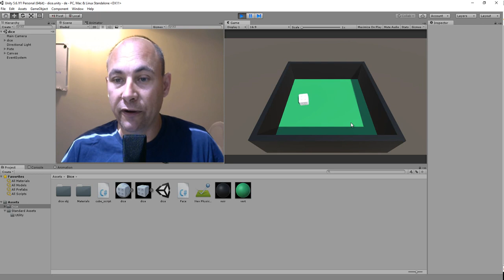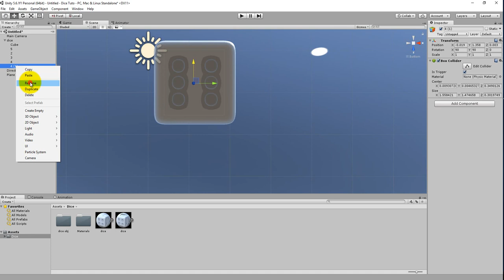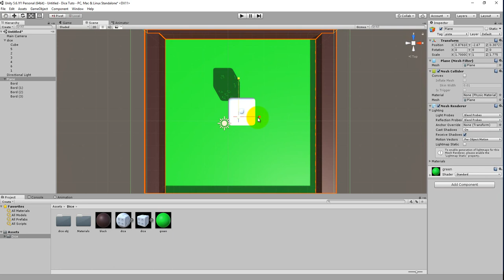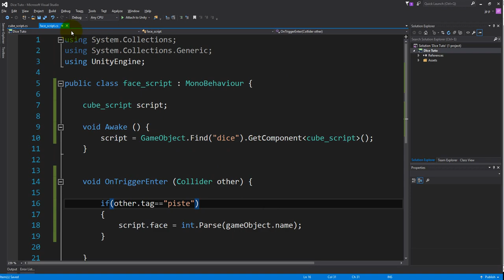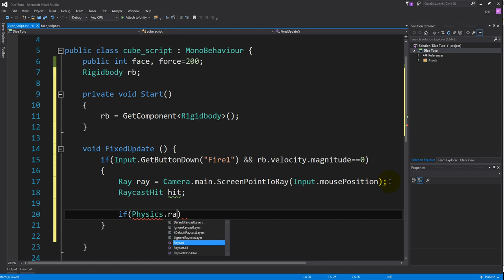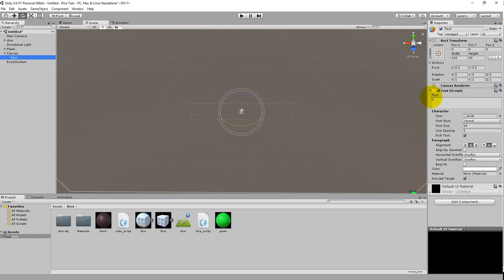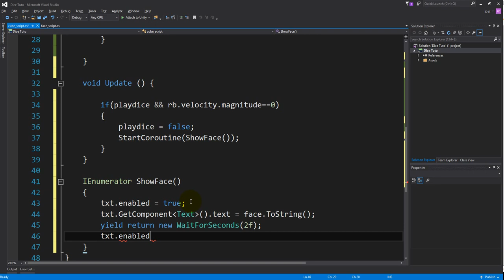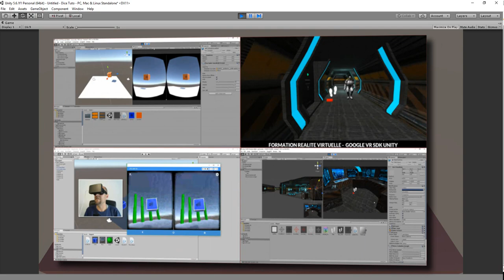Lancer un dé avec Unity - Throw Dice